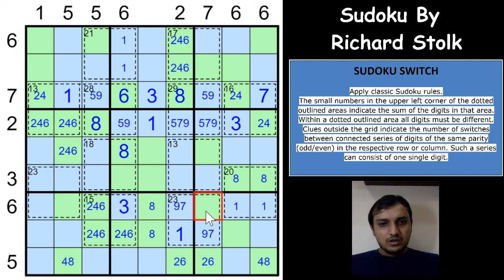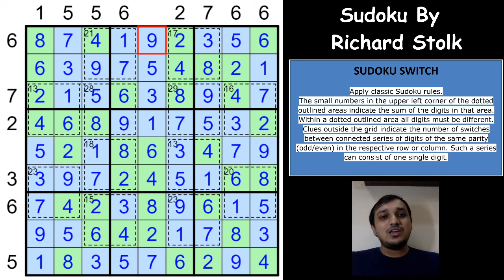An Amazing Sudoku that will leave you Stunned ( Sudoku Switch)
Can you Crack this Tough Sudoku Switch by Richard Stolk logically? watch the video for the logical path here.

Apply classic sudoku rules.

The small numbers in the upper left corner of the dotted outlined areas indicate the sum of the digits in that area. Within a dotted outlined area all digits must be different. Clues outside the grid indicate the number of switches between connected series of digits of the same parity (odd/even) in the respective row or column. Such a series can consist of one single digit.

Hello Everyone ! Welcome to this youtube channel  :
"Unshackling Sudokus & Puzzles "

This video covers a Sudoku Switch. Video is taken by Ashish kumar one of the finest Authors for both Sudoku and puzzles. He has authored many international championships including World Sudoku and Puzzle Championship.